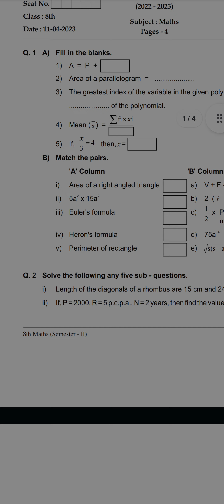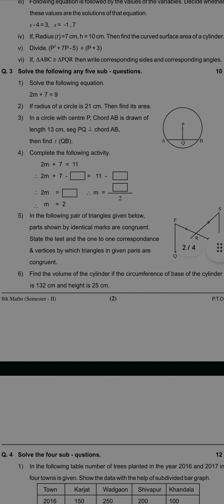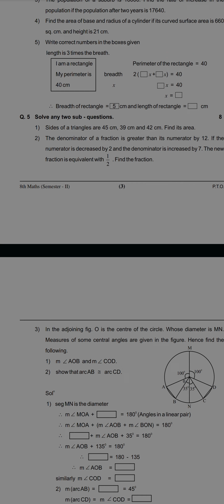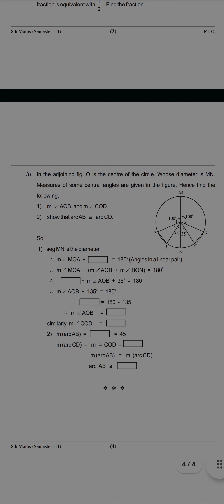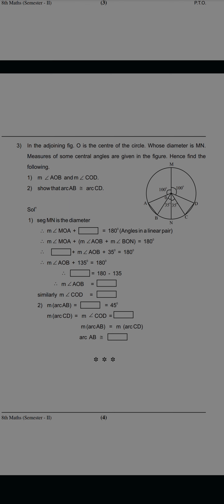Class 8 maths | second term sample paper 2024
second term sample paper 2024
math sample paper 2024
mathematics second term exam paper 2024
math paper 2024
second semester paper 2024
class 8 math sample papers